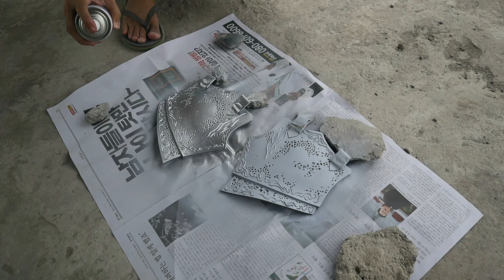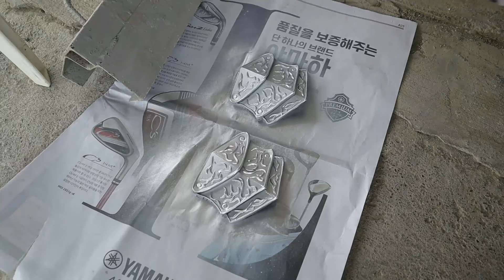Making BLAIDD from "ELDEN RING" Part 2: BLAIDD'S ARMOR | Cosplay Prop Works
I took a while to finish all of the pieces but now it's here! Gave my all with every nook and cranny of this piece so please LIKE AND SUBSCRIBE because the next video will be the final part of the cosplay, making the head and cloak of Blaidd!

Also, a HUGE THANK YOU to @jessicanigri for bonding with me and other fellow Blaidd cosplayers during the whole process of making our cosplays. Please go check her finished Blaidd cosplay on her socials! She did such an amazing work and it's work checking out!!!

- The Far Traveller - Christoffer Moe Ditlevsen
- Through the Mist to New Horizons - Christoffer Moe Ditlevsen
- A Tale of Fortitude - Christoffer Moe Ditlevsen
- The Way to the Sky - Hampus Naeselius
- The Story Begins - Hampus Naeselius
- Remembering a Heartbeat - Hampus Naeselius
- I See You - Hampus Naeselius
- Allegiances - Hampus Naeselius
- A Place Among the Stars - Edgar Hopp
- The Miracle - Edgar Hopp
- Eyes of Yours - Edgar Hopp
- A True Hero - Edgar Hopp
- Deer Hunt - Bonnie Grace
- A Celtic Blessing - Bonnie Grace
- And We Will Rule - Bonnie Grace
- Crowned Kings - Dream Cave
- Conquest - Dragon Tamer
- Call Of The North - Niklas Johansson
- Arrival - Edgar Hopp